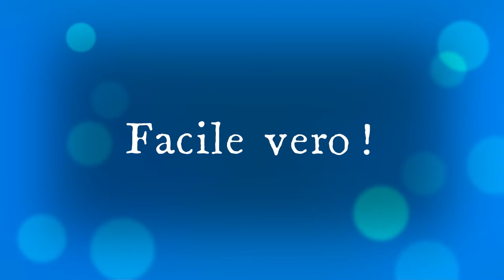Come memorizzare la data della fondazione di Roma